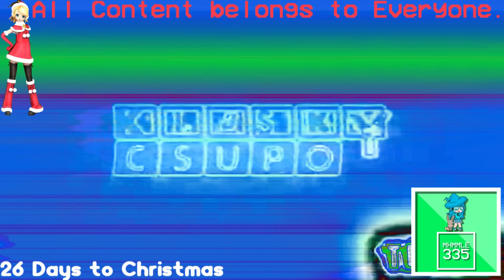(REQUESTED) Klasky Csupo 4ormulator Vocoder Extreme Effects in Videoup V9